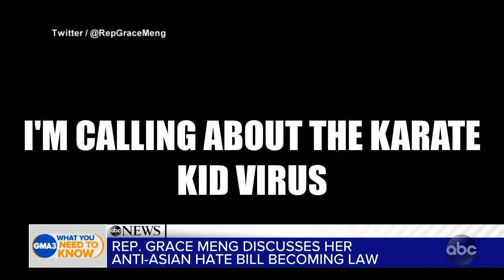Rep. Grace Meng shares racist voicemails she’s received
The first vice chair of the Congressional Asian Pacific American Caucus discusses the COVID-19 Hate Crimes Act that just passed the Senate and is on its way to the House.